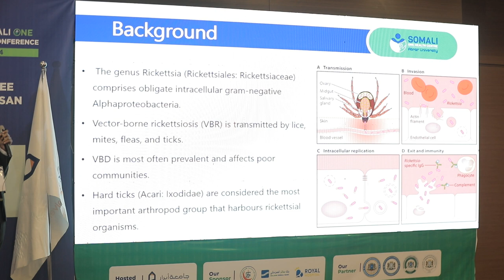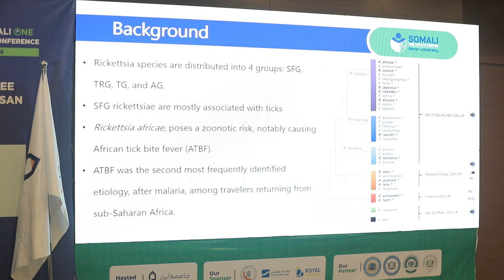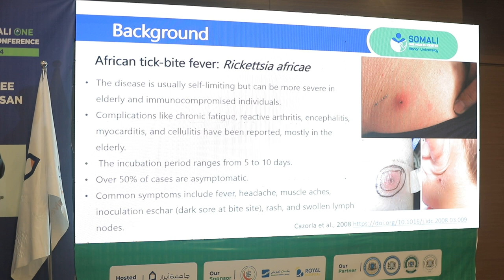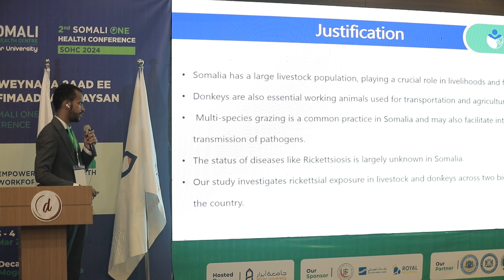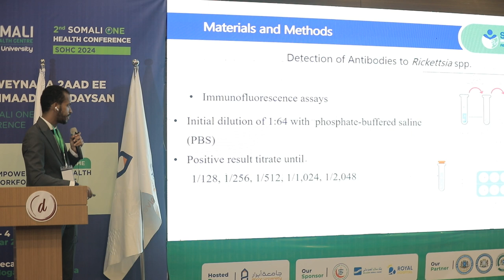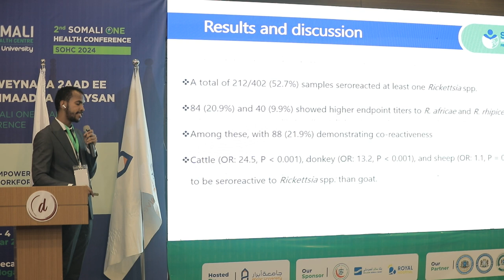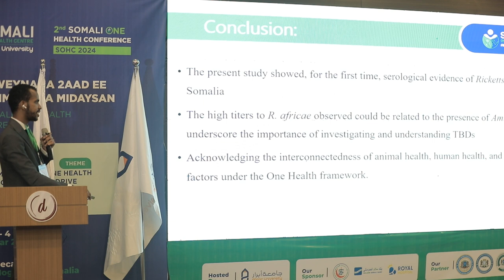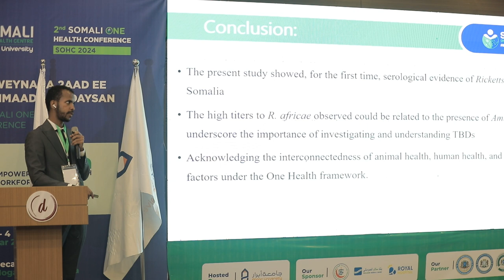Rickettsial exposure in ruminants and donkeys (Equus asinus) from Somalia by Aamir M. Osman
Oral Presentation: Rickettsial exposure in ruminants and donkeys (Equus asinus) from Somalia by Aamir M. Osman